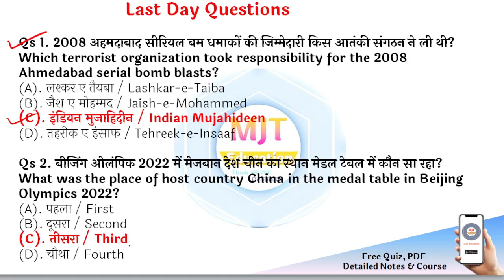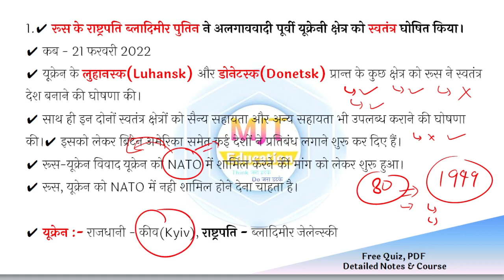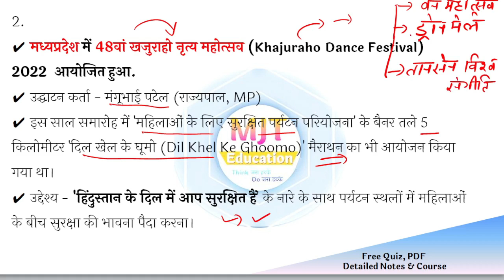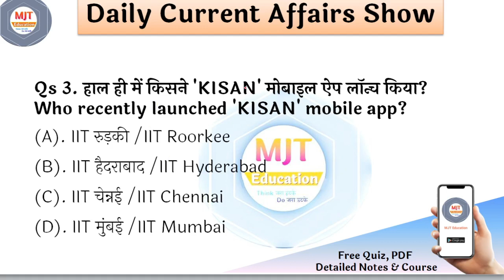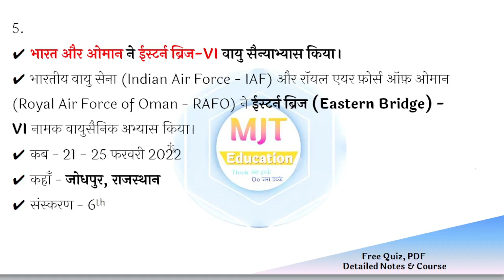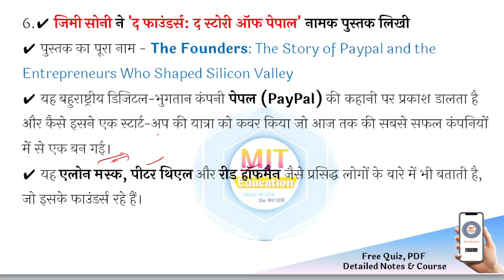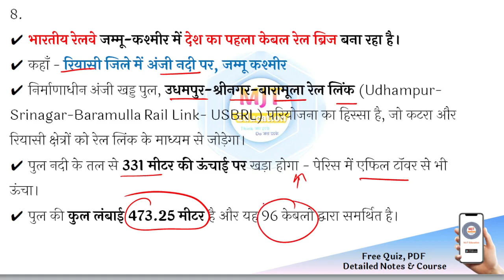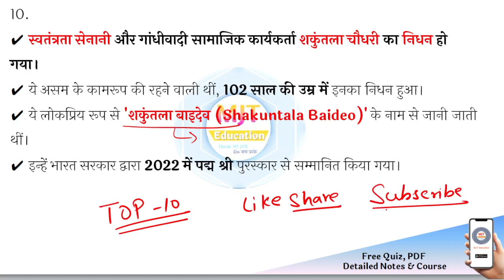23 February 2022 Current Affairs|Daily Current Affairs |next exam Current Affairs in hindi,next dose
महा DISCOUNT OFFER

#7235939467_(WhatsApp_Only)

 15 February 2022 Current Affairs|Daily Current Affairs | next exam Current Affairs in hindi,next dose, current affairs in english, rrb ntpc exam date, group d exam date,